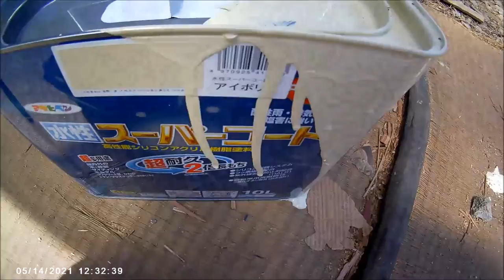【素人DIY】外壁塗装、コンクリート部分